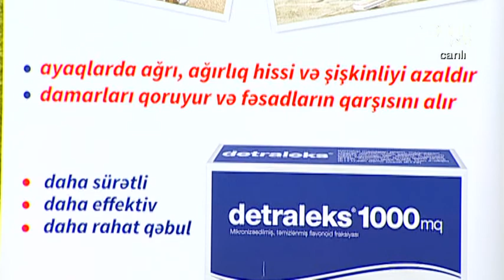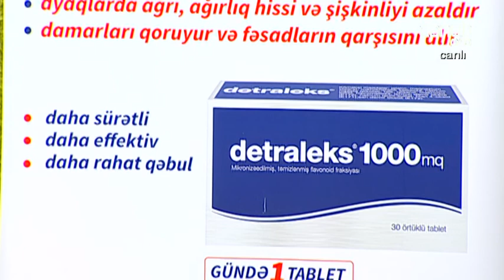Vətən müharibəsinin ağ xalatlı qəhrəmanı - qazi Ruslan Qurbanov